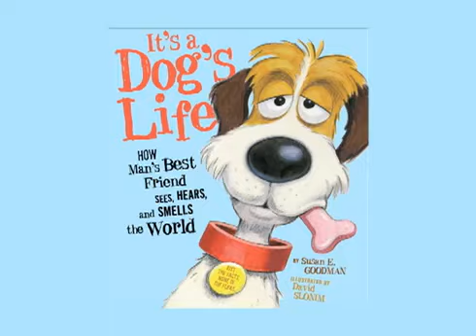It's a Dog's Life by Susan E. Goodman, illustrated by David Slonim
It's a Dog's Life
How Man's Best Friend Sees, Hears, and Smells the World
by Susan E. Goodman, illustrated by David Slonim

Have you ever wondered what your dog sees when he looks at a sunset? Or what she smells when she has her nose to the ground? And what IS your pooch trying to say when he looks at you with those big puppy eyes? With a thoroughly silly text and adorable illustrations, IT'S DOG'S LIFE answers those questions and a whole lot more. Covering everything from dog breeds to their evolution and behavior, this accessible nonfiction book is sure to satisfy even the most voracious fact hounds.

Susan E. Goodman, illustrated by David Slonim
Flash Point
Roaring Brook Press
An Imprint of Macmillan Children's Publishing Group